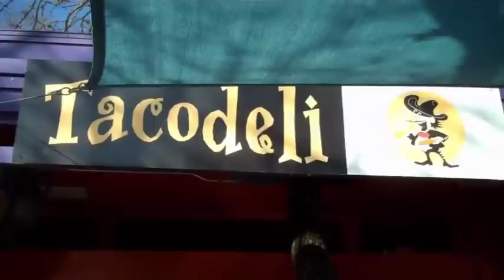Crazy Super Texas Road Trip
To celebrate Nate's college graduation, we decided to take a road trip to Texas between Christmas and New Years. It was a memorable trip to say the least. We've captured some of the highlights in this video that we're calling "The Crazy Super Texas Road Trip".